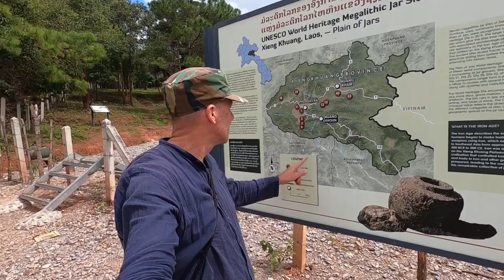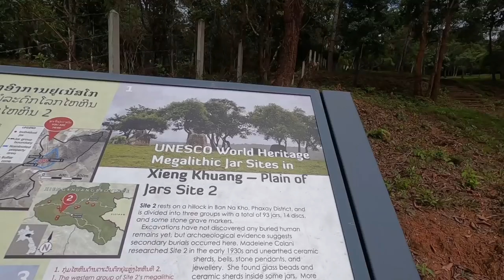The Things This Lao Lady Does With Bombs | Now in Lao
Spooning taken to a whole new level!
Plain of Jars site 2, then we head out to the War Spoon Village, Ban Napia. This is where they make spoons and souvenirs from the bombs dropped on Laos during the Lao Civil war, more commonly known as the Secret War.

Mailing Address:
P.O.Box 3630

17°59'33.6"N 102°35'32.5"E
Ban Bonagoua, Vientiane, Laos